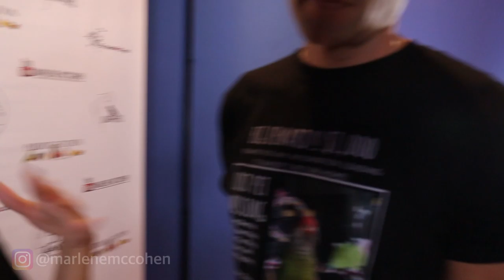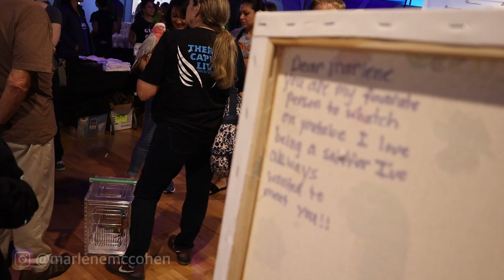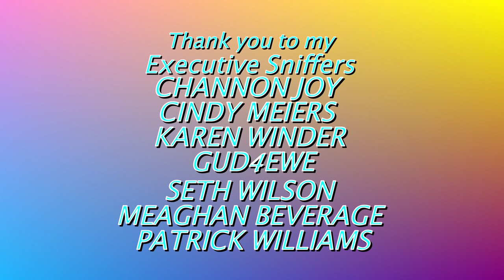My Parrot Dances and Performs with BOX OF BEATS